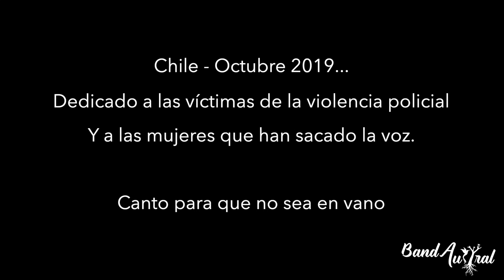Tamara Austral - Que no sea en vano, Hardelot, Boulogne-sur-mer, France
🎥 Original soundtrack del cortometraje chileno “LA CANCIÓN ES ESPERANZA” 🎥
Realizado en Paris, Francia
Dirigido por Jean Pierre d’Alençon

• Letra y música por Tamara Silva
• Video hecho por Swan Lefebvre

•Do you want to be in touch with us? / Quieres estar en contacto con nosotros?

Que no sea en vano

Se me quiebran las ideas y la voz
Soy testigo de tu ofrenda sin pago
Ni una razón detuvo, bella, tus pasos
Deja que mis manos tomen el mando

No hay ideales que sanen el daño
Si ahora canto es pa' que no sea en vano
Gritaste fuerte y ahora es puente tu brazo
Mira todas las que siguen luchando!

Sostendré tu dolor en mis pies
si no pa' qué cansarse el alma?
Y verás tu vientre florecer
Hasta ahí que no haya calma

Tamara Silva©